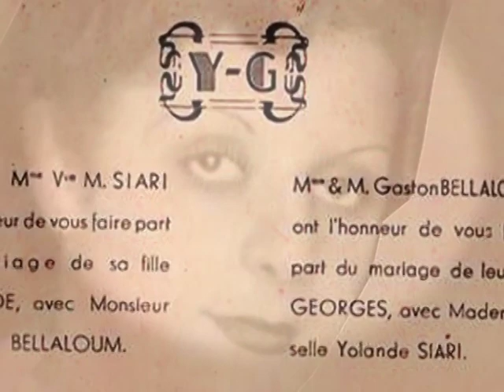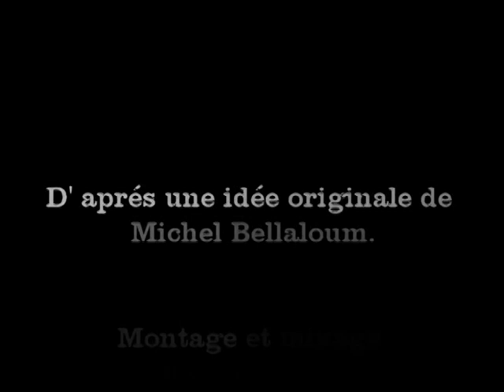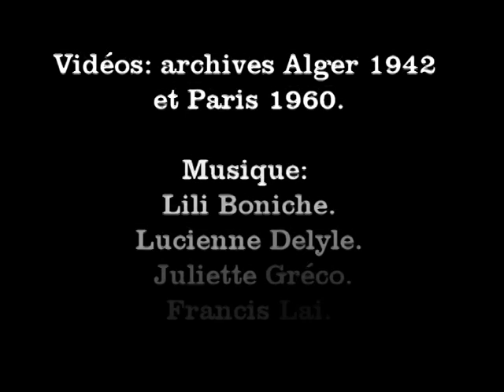Hommage à Yolande et Georges Bellaloum.